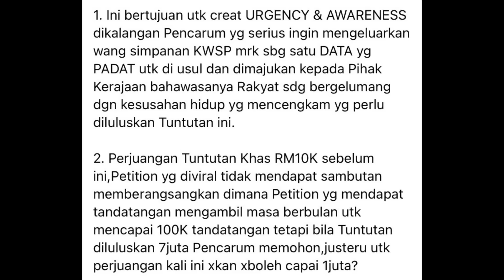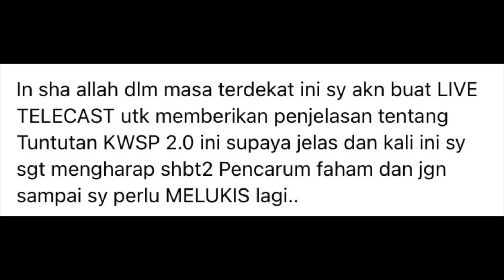PENGELUARAN KHAS 2.0 | PENJELASAN PETISYEN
Saksikan video terbaru di channel Kembara HAB utk membolehkan anda menjadi salah seorang dari 10 org pemenang GIVEAWAY yang bakal diumumkan pada 10 Julai nanti..pastikan anda Subscribe & Tekan Loceng channel Kembara HAB..klik pautan dibawah